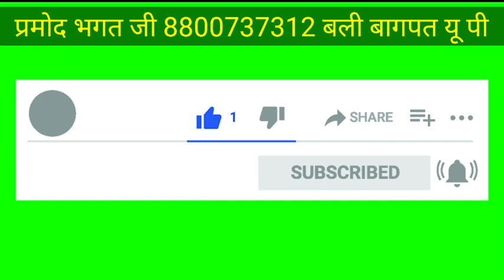deru bhajan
नमस्कार दोस्तों हम आपके लिए लेकर आते है भगतावल की विडियो, मनोरजन विडियो, विडियो हमारा मकसद किसी प्रकार का अंधविस्वास को बढ़ावा देना नहीं है नाही किसी समाज, धर्म या व्यक्ति की भावना को ठेस पहुचाना है ये विडियो केवल आपके मनोरजन, व जानकारी के लिए है अगर किसी भाई के पास अपने किसी प्रोग्राम की विडियो है ओर वो उसे हमारे द्वारा यूट्यूब पर डलवाना चाहता है या अपने प्रोग्राम की विडियो बनवाना चाहता है तो आप हमे वाट्सप्प कर सकते है अंत मे वीडियो के नीचे लाल बटन को दबा कर हमारे चैनल को SUBSCRIBE जरूर करे | वीडियो को लाइक करे और अपने दोस्तों और रिश्तेदारों को व् अपने WhatsApp ग्रुप में शेयर जरूर करे और बाबा जी का प्रचार करे |जय हो मेरे गुरु महाराज की, जय बाबा केसरमल बावरी की, जय बाबा सबल सिंह की, जय बाबा कलवा पवन की,